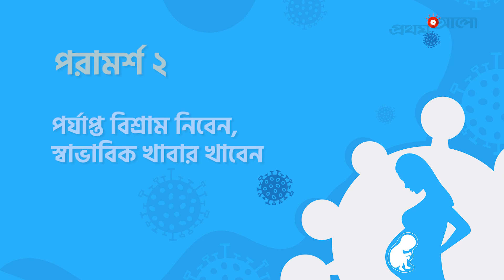করোনা সতর্কতায় গর্ভবতীদের করণীয় । Prothom Alo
অবসটেট্রিক্যাল অ্যান্ড গাইনোলজিক্যাল সোসাইটি অব বাংলাদেশের সাবেক প্রেসিডেন্ট ডা. রওশন আরা বেগম জানিয়েছেন গর্ভবতীরা কীভাবে নিজেদের করোনা থেকে নিরাপদে রাখবেন

ANTI-PIRACY WARNING